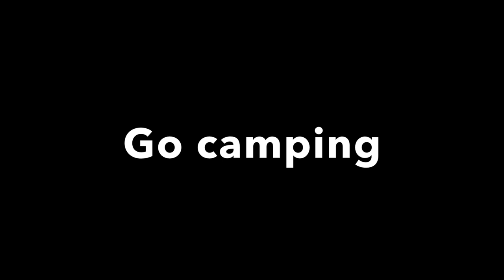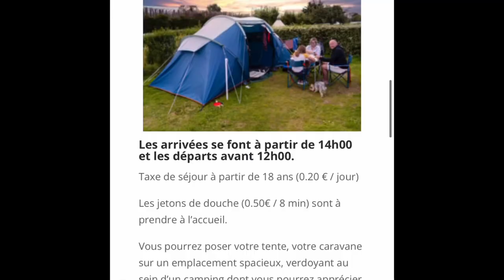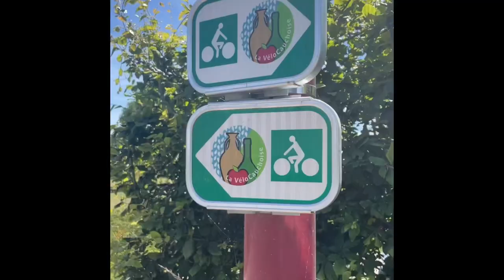Bikepacking France - Know b4 U Go - France budget cycle touring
Hi guys welcome to this Know b4 U go video -  Tips for bikepacking France

These are my top tips for budget cycle touring and bikepacking in France:

- There are long distances between towns, be prepared
- Learn to speak some French
- Go camping
- Sample great food & drink
- Enjoy some of the best cycling in the world!

France is one of the best countries in the world to ride a bike. You will enjoy cycle touring and bikepacking through farmland and alongside canals. There are plenty of camping sites & wild camping opportunities.

Best Budget Folding Bikes: (hobocyclist recommends buying second hand)

Zizzo Forte
Travel the world on a low budget.

Sleeping Bag
Camping Stove
Cooking Pot
Sleeping Mat
Bike Tools

You don't have to spend hundreds to get a folding bike that you can use for an international cycle tour. Second hand folding bikes can be excellent value if you are prepared to do any repairs yourself! Small repairs and replacing any worn out parts can be done with simple tools and these light weight bikes can be stored easily in a cupboard or under a bed.